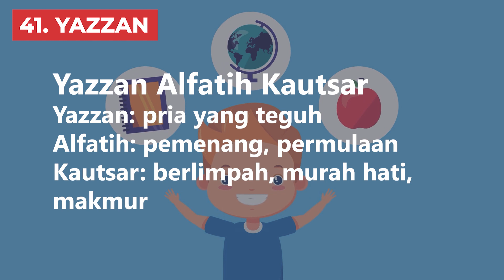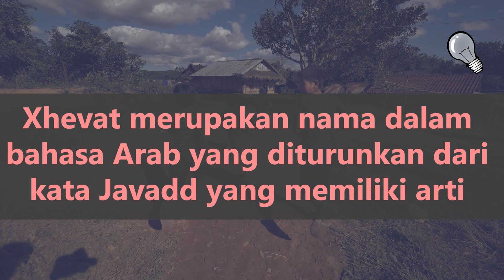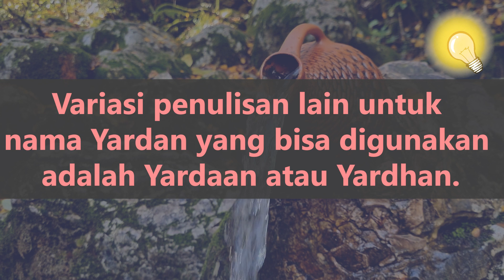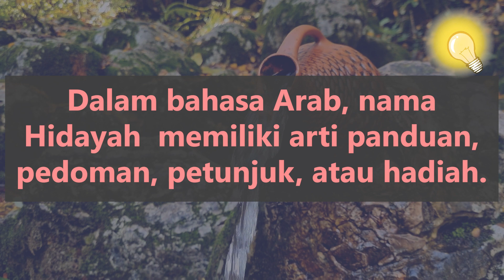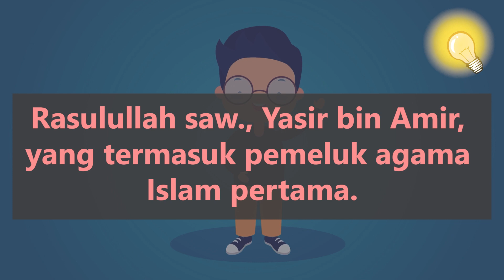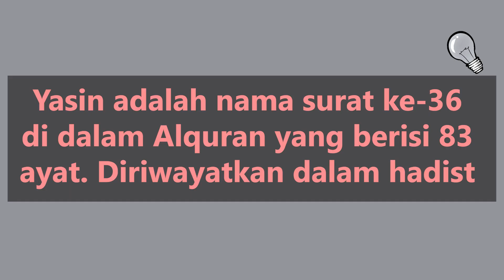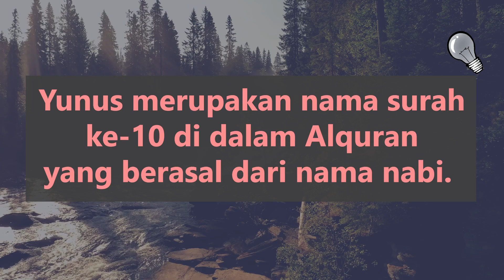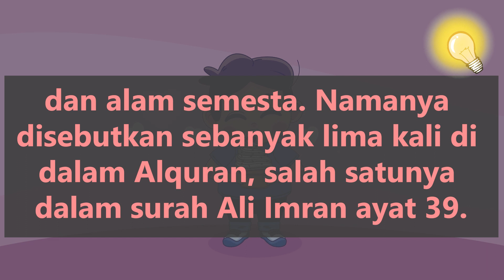44 Nama Anak Laki-Laki Islami Berawalan Huruf X-Y dengan Rangkaian & Arti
Halo Bunda! Kalo sedang mencari nama anak islami berawalan huruf X-Y untuk anak lelaki tercinta, video ini bisa jadi jawabannya!

Bunda tertarik untuk mencari nama anak laki-laki islami yang nggak pasaran tapi tetap memiliki makna yang indah? Tak perlu khawatir!

Di video ini kita akan membahas nama bayi laki-laki islami dengan awalan huruf X-Y beserta contoh rangkaian dan artinya. Ada juga beberapa info menarik, seperti tokoh, bahasa, dan variasi penulisan.

00:00 Intro
00:35 Rangkaian Nama Bayi Laki Laki Islam Awalan X-Y 44 - 41
01:16 Rangkaian Nama Anak Laki Laki Islam Berawalan Huruf X-Y 40 - 31
02:43 Rangkaian Nama Bayi Laki Laki Islam Awalan X-Y 30 - 21
04:13 Rangkaian Nama Anak Laki Laki Islam Berawalan X-Y 20 - 11
05:52 Kombinasi Rangkaian Nama Laki Laki Islam Awalan X-Y 10 - 6
06:31 Top 5 Rangkaian Nama Laki Laki Islam Berawalan X-Y

2️⃣ Tekan tombol like video ini 👍
3️⃣ Tulis komentarmu di bawah!